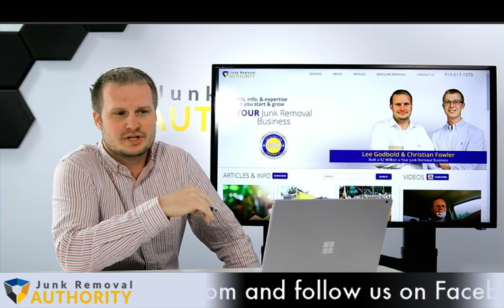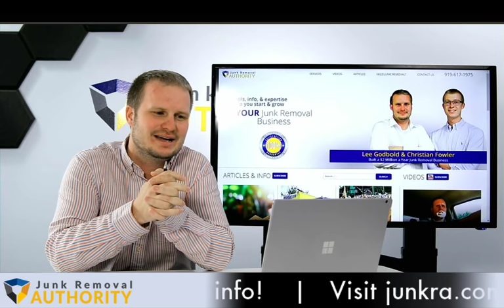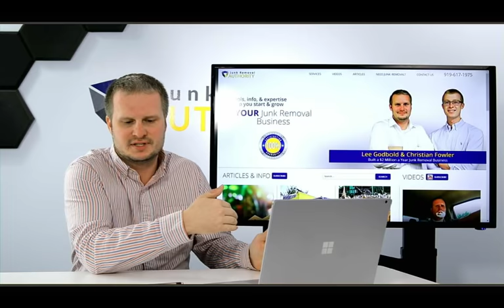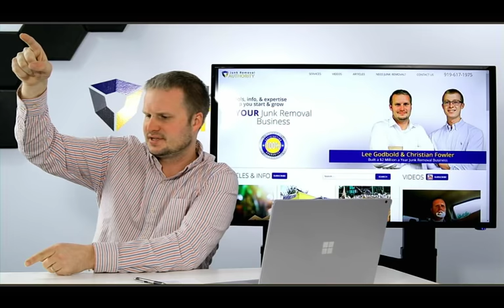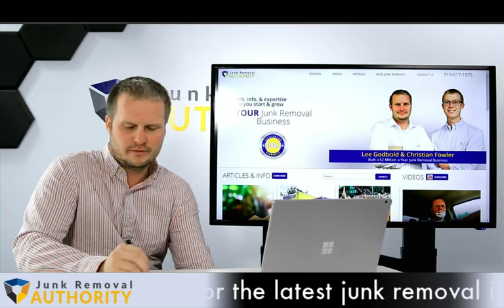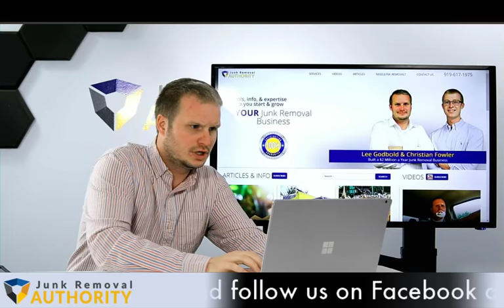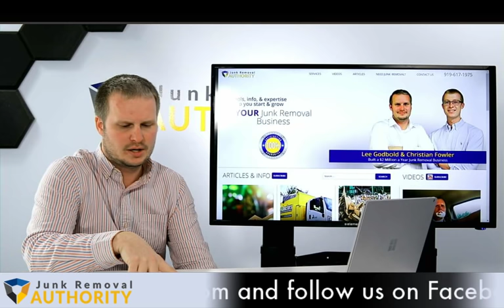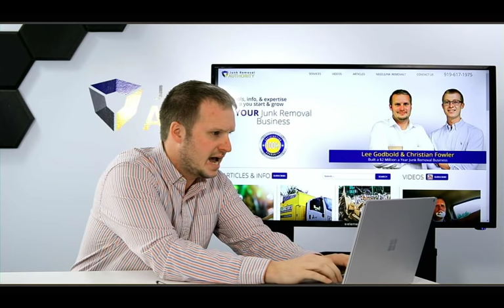How Much Money Can Your Junk Removal Business Make? Making Hay With JRA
Lee Godbold and the Junk Removal Authority goes live!